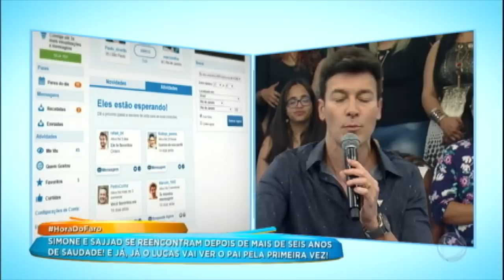6 anos de saudade! Rodrigo Faro promove reencontro emocionante entre paquistanês e sua família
Na Hora do Faro, Simone revelou seu drama: seis anos e quatro meses sem ver Sajjad, o grande amor de sua vida e pai do seu filho. Rodrigo Faro trouxe Sajjad da França para um reencontro emocionante e cheio de amor. Assista!